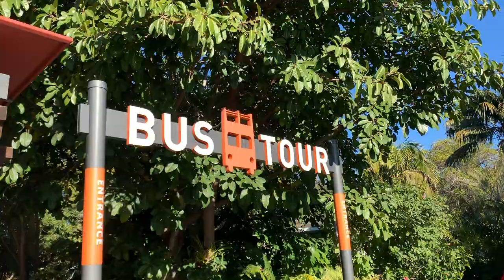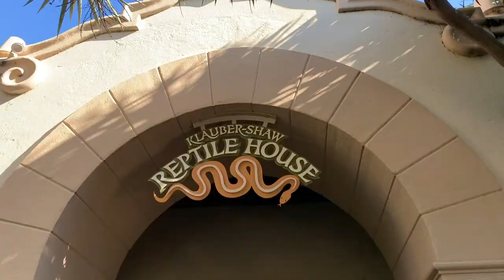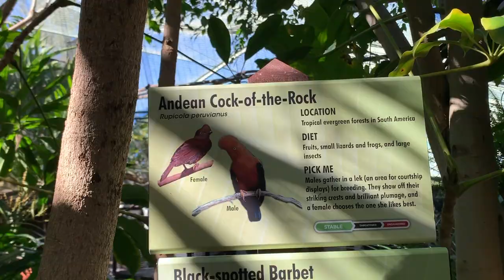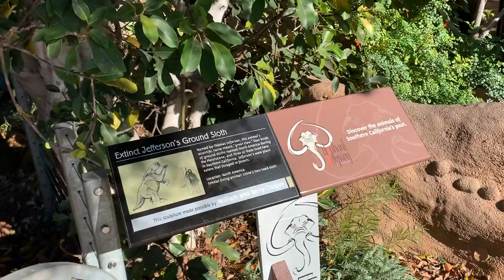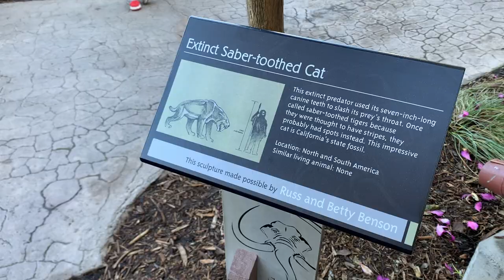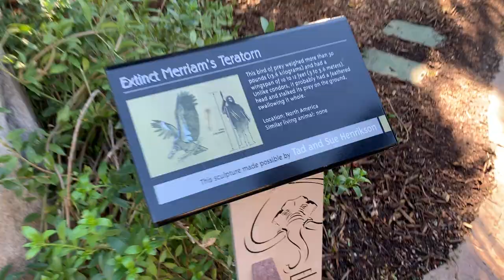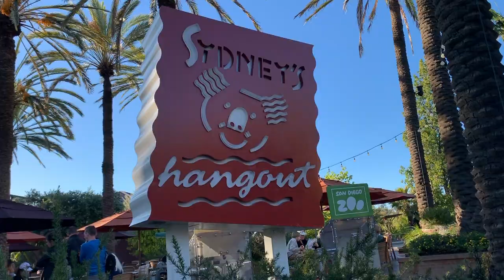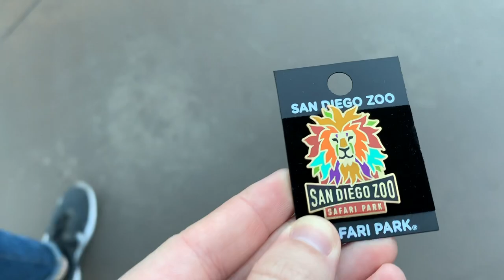A Trip to the San Diego Zoo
Josh and I spent a day on our winter break of last year at the San Diego Zoo! this zoo is MASSIVE!! It holds over 3,500 animals and is roughly 100 acres!! We didn't think we could cram it all in in one day, but we hustled through and manage to see all kinds of things! I hope you enjoy this look back at that really fun day!